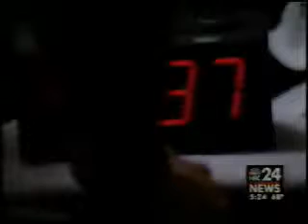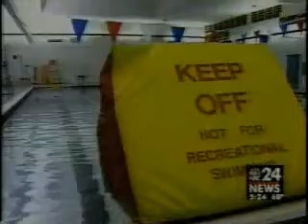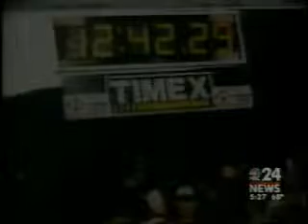NBC 24 News